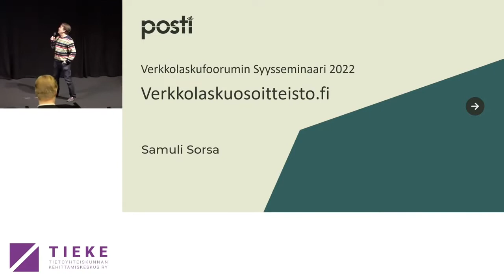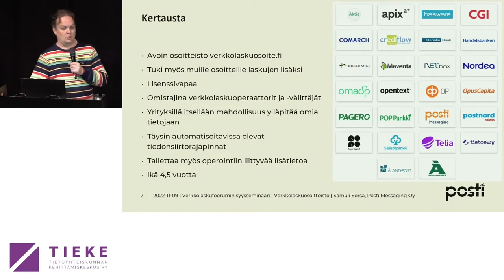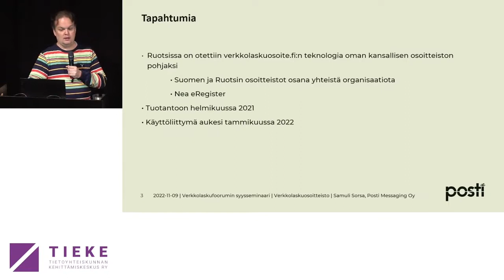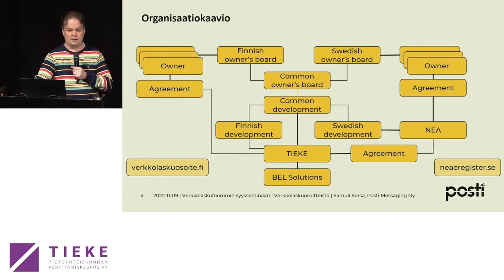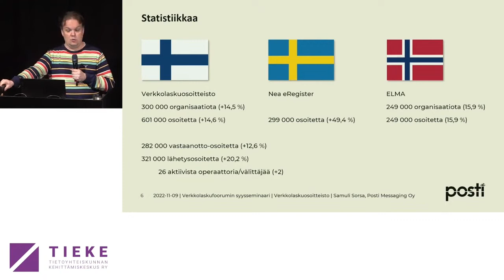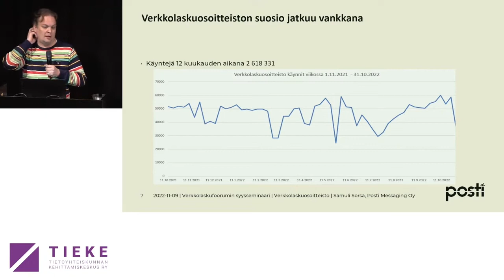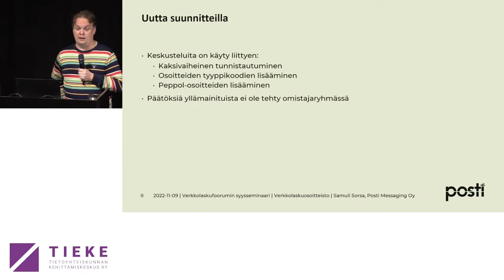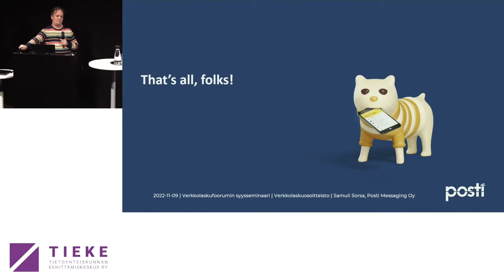Verkkolaskuosoitteiston tilanne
Samuli Sorsa, Posti Messaging Oy Verkkolaskufoorumin syysseminaarissa 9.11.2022 Verkkolaskufoorumi, TIEKE